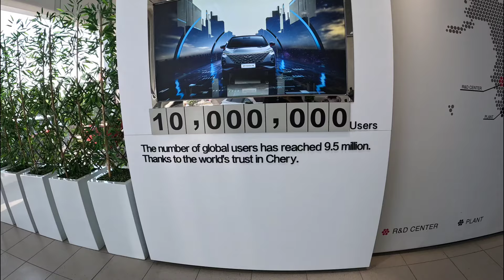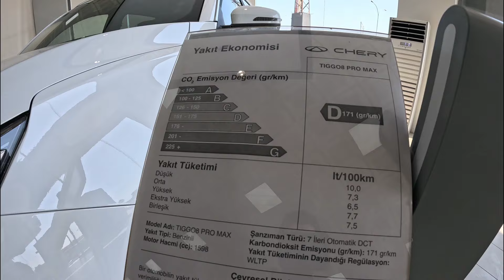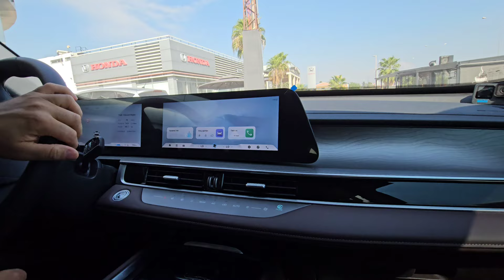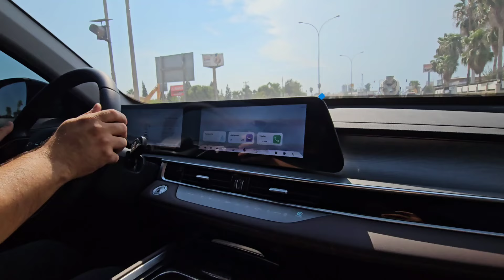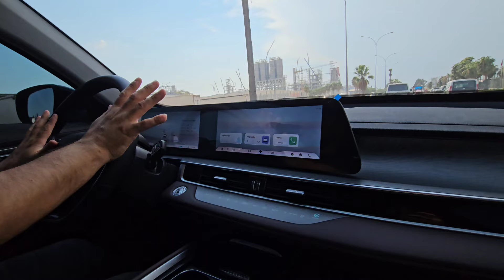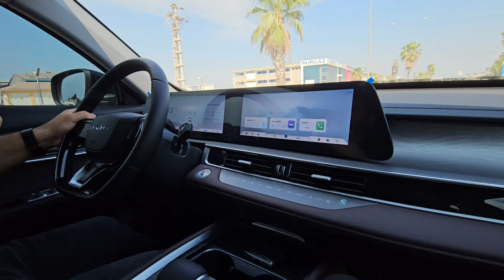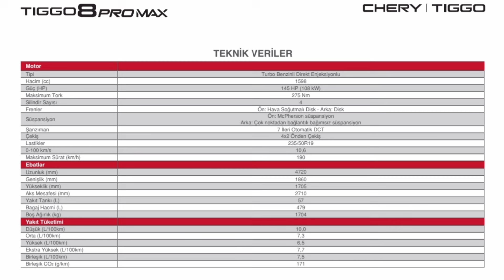Chery Tiggo 8 Pro Max / Test sürüşü / Dev araç / TEKBAŞ